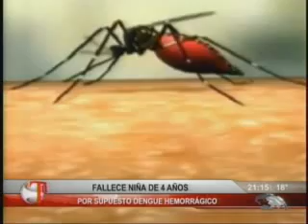Emisión martes 18 de septiembre. Parte II